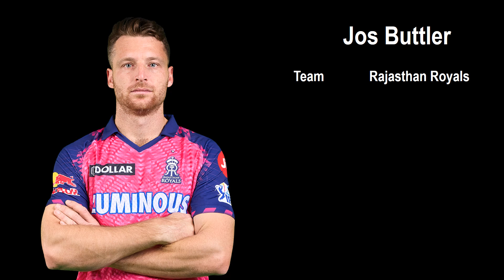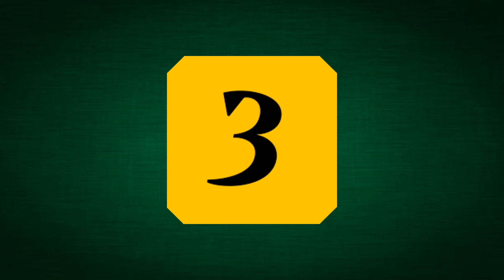Top 10 Most 4s in Innings in IPL 2023 till date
This list will tell you about the most 4s in innings in IPL 2023. This list is true as on the date this video is uploaded.

Player Devon Conway
Team Chennai Super Kings
4s Hit 16
Match 1
Player Yashasvi Jaiswal
Team Rajasthan Royals
4s Hit 16
Match 1
Player Yashasvi Jaiswal
Team Rajasthan Royals
4s Hit 12
Match 1
Player Abhishek Sharma
Team Sunrisers Hyderabad
4s Hit 12
Match 1
Player Shikhar Dhawan
Team Punjab Kings
4s Hit 12
Match 1
Player Devon Conway
4s Hit 12
Match 1
Player Harry Brook
Team Sunrisers Hyderabad
4s Hit 12
Match 1
Player Yashasvi Jaiswal
Team Rajasthan Royals
4s Hit 11
Match 1
Player Jos Buttler
Team Rajasthan Royals
4s Hit 11
Match 1
Player Suryakumar Yadav
Team Mumbai Indians
4s Hit 11
Match 1

More to ask
Which team hit most fours in IPL 2023?
Who has the most 4s in IPL?
How many fours are there in IPL 2023?
Which team hit most sixes in IPL 2023?